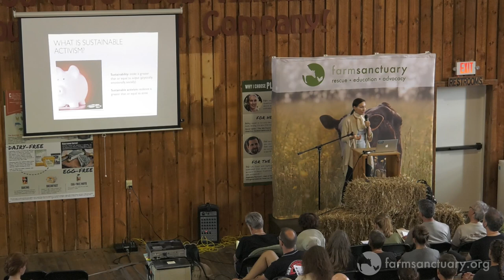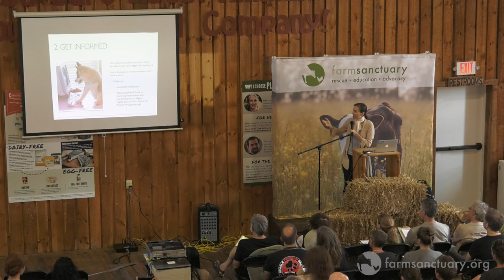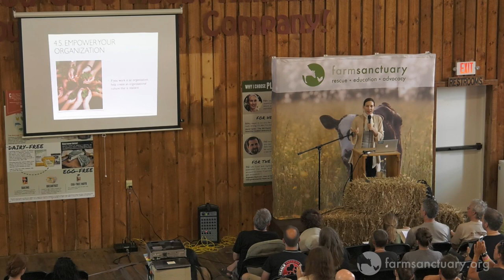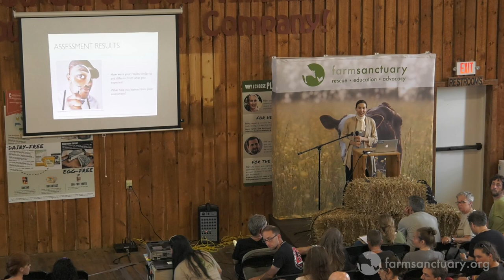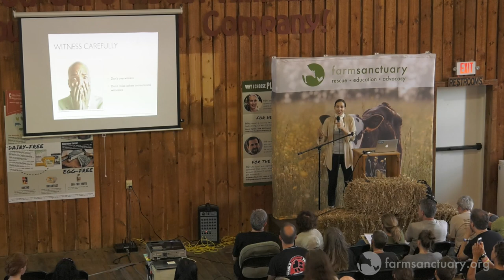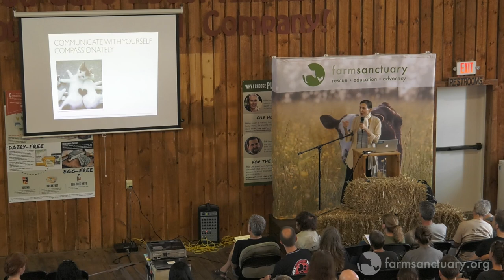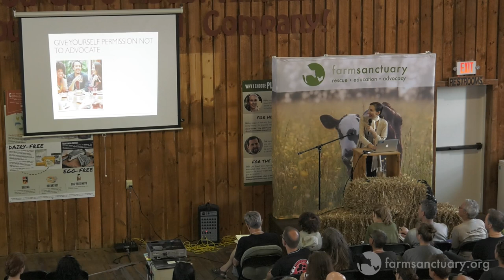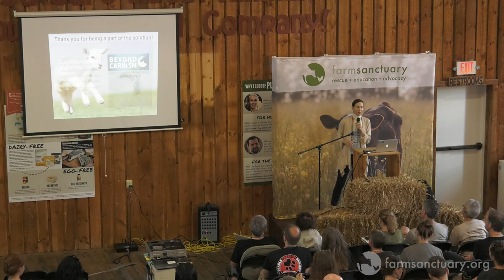Dr. Melanie Joy - Sustainable Activism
Dr. Melanie Joy is a psychologist, international speaker, consultant, trainer, and author of Why We Love Dogs, Eat Pigs and Wear Cows and Strategic Action for Animals. Dr. Joy specializes in strategic vegan advocacy, effective communication, organizational dynamics and leadership, interpersonal relationships, and activist sustainability. Dr. Joy is the eighth recipient of the Ahimsa Award — previously given to the Dalai Lama and Nelson Mandela — for her work on global nonviolence, as well as the Empty Cages Prize — previously given to Tom Regan — for her contribution to furthering the cause of animal rights. She is also the founder and president of Beyond Carnism.